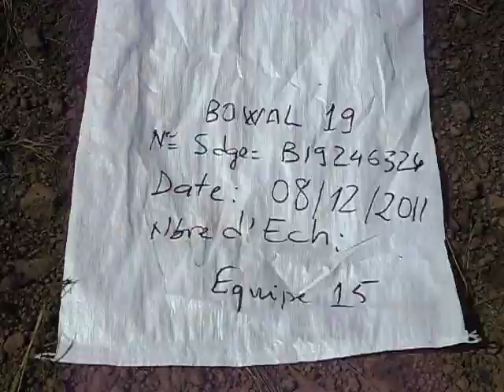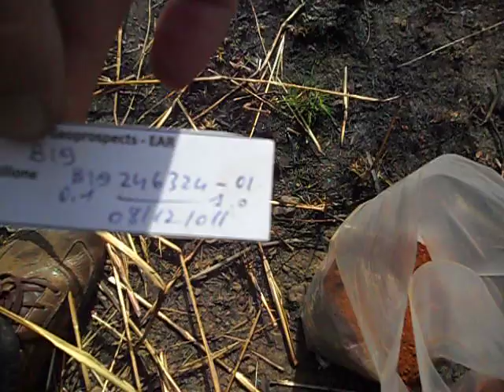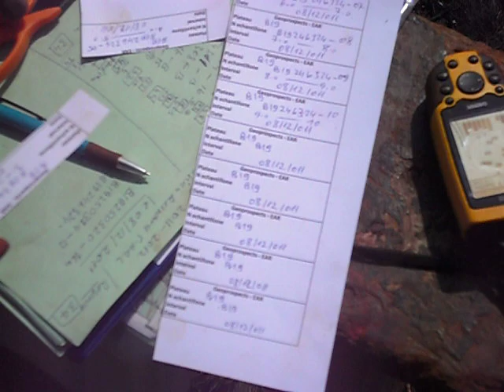Геология и бурение! Шнековое бурение на бокситы, Гвинея, Западная Африка.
Бурение бокситов в Гвинее, Западная Африка. Месторождение Телимеле. Латеритный тип коры выветривания.